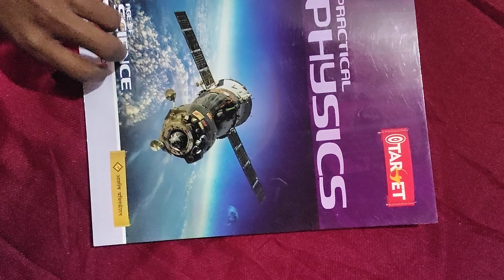bihar board class 12 English medium physics practical 2023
physics practical Bihar board English medium